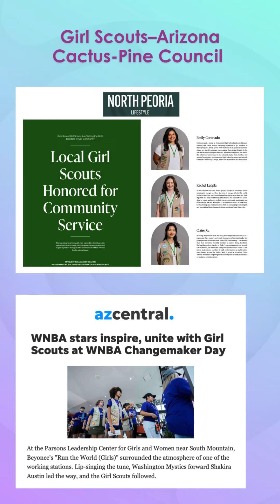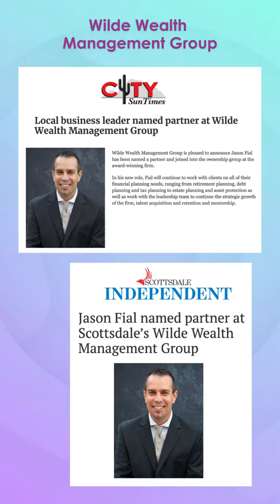July 2024 – HMA Media Love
Catch up on our clients' July media highlights in the latest hashtag#HMAMediaLove! ⭐

Take a look at the top stories from the month, including Advance Community, CHASSE Building Team, Child Crisis Arizona, Center for the Future of Arizona, Delta Dental of Arizona, Discover Flagstaff, Girl Scouts–Arizona Cactus-Pine Council, Harrah's Ak-Chin, Indivisible Hardwoods + Custom Creations, Mercy Care, Mr. Pickle's Sandwich Shops, One Step Beyond, Inc., REDW Financial Advisors and CPAs, sneakybird, United Contracting Group, Wilde Wealth Management Group, and more!